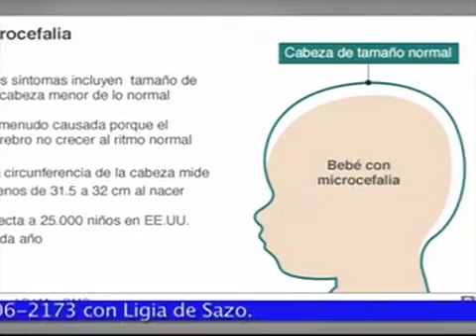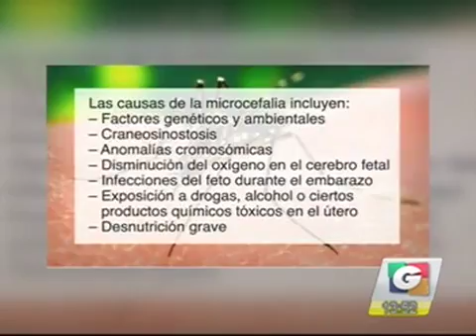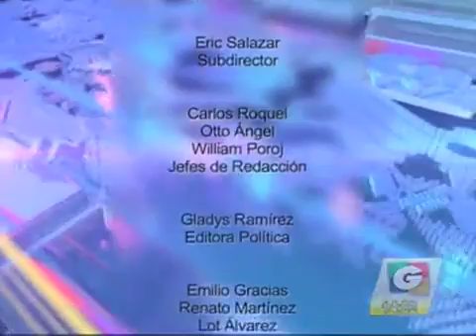noti 1 26012016 5 iPhone